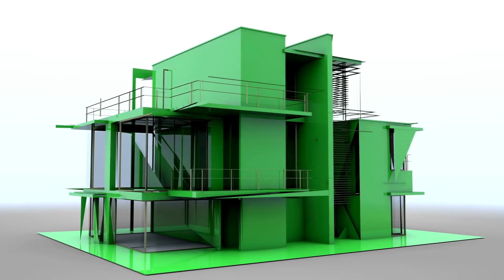🏠 Charme e Conforto: Sobrados com Varandas [TOP IDEIAS]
Esse tipo de construção de casa com sobrado e varanda, é algo muito popular entre nós brasileiros. No entanto, se você deseja optar por essa moradia, uma das primeiras coisas que você deve fazer, é verificar o orçamento, para ter uma média do custo desse modelo de casa.

É claro que o orçamento para essa obra, poderá variar muito. Diante disso, procure verificar detalhes, de como esses valores são calculados, e assim, como já foi mencionado anteriormente, poder chegar a uma prévia de um valor razoável, para ser investido nesta sua construção.

Olha!
Sonhar com a casa própria e perceber que esse sonho está tão perto de se tornar realidade é algo indescrítivel, não é mesmo?

Por isso, se estamos determinados a lutar por um sonho, é porque provavelmente ele existe para ser conquistado por nós, sendo assim, o importante nesse momento, não é olhar para trás, e nem escutar palavras de desânimo, e sim, acreditar e jamais desistir em transformar esse sonho em realidade!
Afinal de contas, o lar é onde nossas histórias são escritas e pintadas, não concorda!

Sem mais comentários, fique agora a vontade, para poder está escolhendo qual desses modelos podem servir de inspiração para o seu projeto. Acompanhe!